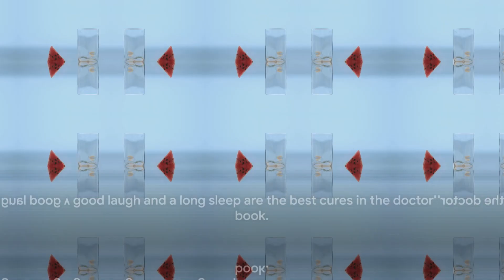Hacks for optimal physical and mental health // Unlock Your Potential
In this video, we're diving into the top hacks for achieving peak physical and mental health. Whether you're looking to boost your fitness routine, improve your diet, or enhance your mental well-being, we've got you covered with expert tips and tricks.

From easy workout hacks to simple nutrition strategies, we're sharing actionable advice to help you feel your best from the inside out. Plus, we'll discuss the power of mindfulness, stress management techniques, and more for a holistic approach to wellness.

If you're ready to take your health to the next level, this video is a must-watch! Let's prioritize our health together!

OUTLINE:

00:00:00 Engaging the Audience
00:00:30 The Importance of a Balanced Diet
00:02:22 The Power of Regular Exercise
00:04:21 The Impact of Good Quality Sleep
00:06:17 The Role of Hydration
00:07:08 Recap and Closing

✓✓Wish to find out more about physical and mental health?